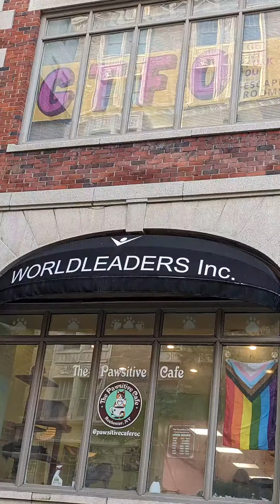My 1st visit to Rochester International Jazz Festival